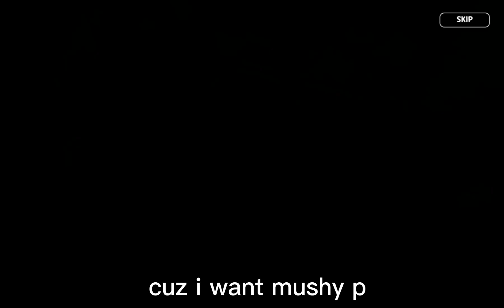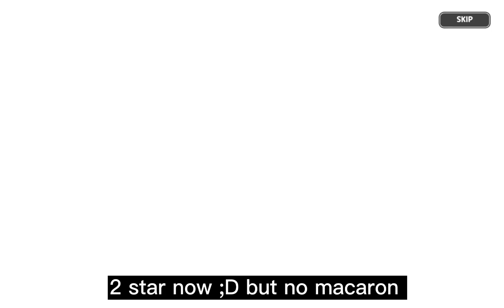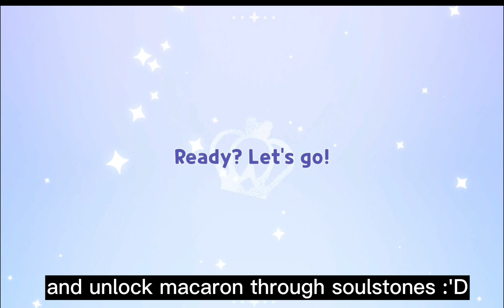dumb luck on macaron cookie banner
cookie run kingdom gacha is not rigged

wel at least macaron banner